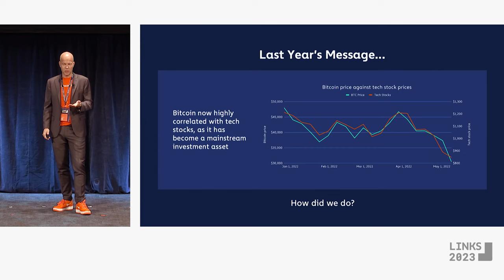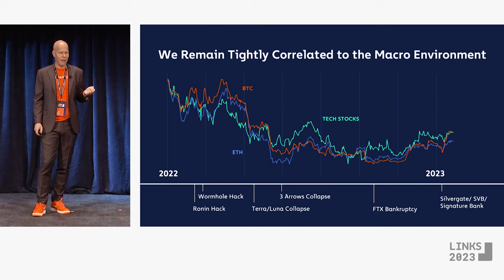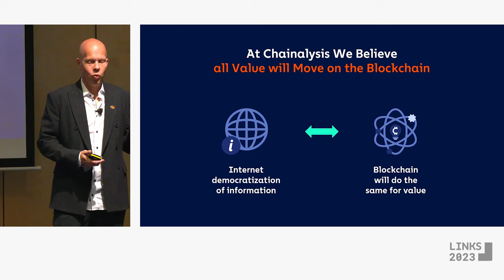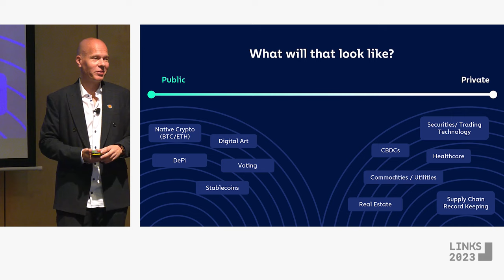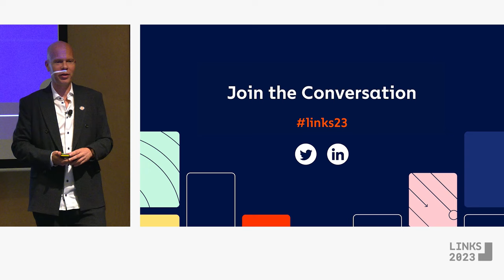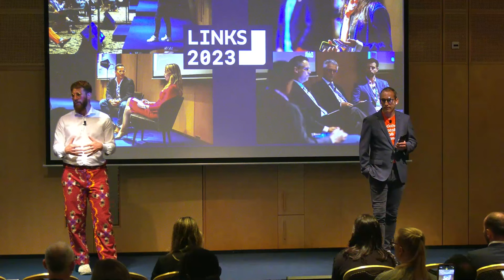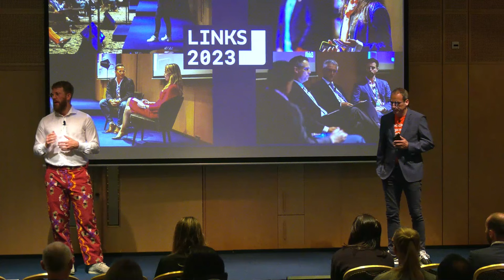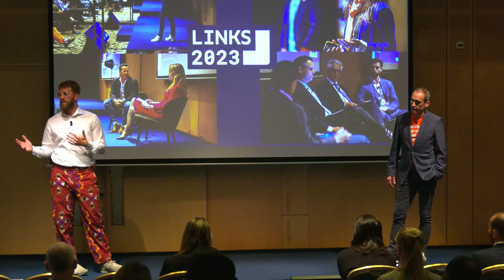Welcome and Strategic Vision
In this 2023 Links Amsterdam session, Chainalysis Co-Founder and CEO Michael Gronager kicks off the day by reflecting on the growth of the industry and evolution of Chainalysis since the last time we gathered together in London for Links EMEA.

Then, Chainalysis General Manager for International Markets, Bas Lemmens welcomes you to Day 2 of the event and shares his take on the Chainalysis journey in EMEA with Chainalysis Co-Founder and Chief Strategy Officer Jonathan Levin.

If you like this video, join us for our next Links event